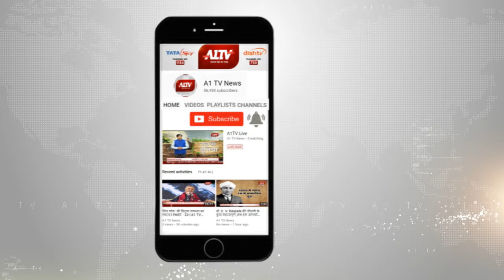जयपुर : घरों से कचरा उठाने पर नगर निगम वसूलेगा शुल्क | A1TV News